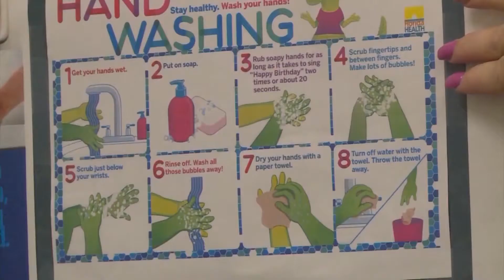Health Headlines: March 28, 2020